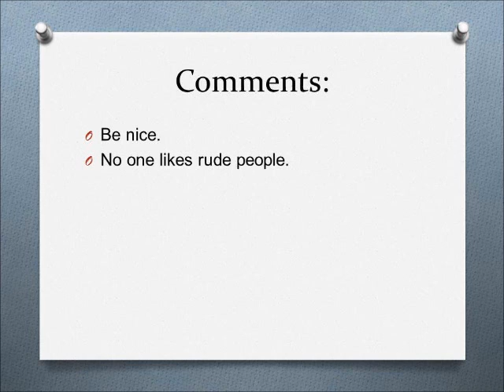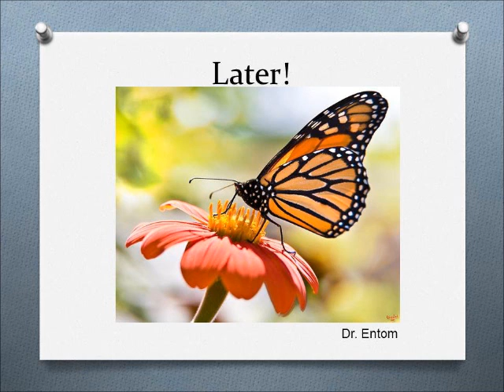Dr. Entom's Introduction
Hello all. My name is Dr. Entom; I am an entomologist. I would like to introduce my channel, which will be full of many a lectures on my favorite topic: entomology. But that is a mouth full. Let's start with explaining what entomology is and what an entomologist is. Entomology is defined as "the study of insects" (Waite, Lindberg, Carol & Jewel, 2010). Therefore, an entomologist is someone who studies insects. All of my lectures—ranging from perhaps 5 to 10 planned minutes—will deal with insects. All the information that I will tell comes from literature, internet literature and this dictionary I have here. All of the information will be cited, and you can read my lecture underneath in the description.
 As for comments, if you don't have anything nice to say, then don't say anything at all. If I get way too many negative comments, I will try to fix my mistakes, but if they don't let up there are two options:
 1: Don't watch my videos.
  If you don't like what you see don't bother.
 Or
 2: I will have to disable comments.
 That being said, I hope you guys enjoy my videos and I look forward to posting another video soon!